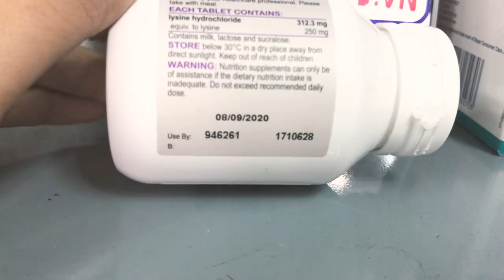[REVIEW] Viên Uống Bio Island Lysine Hỗ Trợ Trẻ Tăng Chiều Cao (Úc), 60 viên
Viên Uống Bio Island Lysine Hỗ Trợ Trẻ Tăng Chiều Cao (Úc), 60 viên